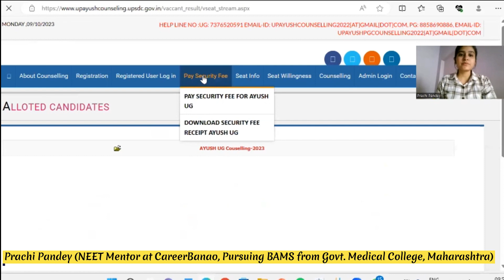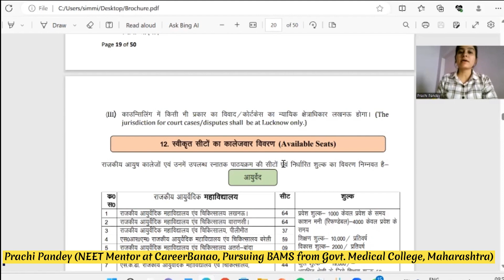UP Ayush Counseling 2023 | UP College Wise Seat Vacant | BAMS/BHMS/BUMS #9142609127